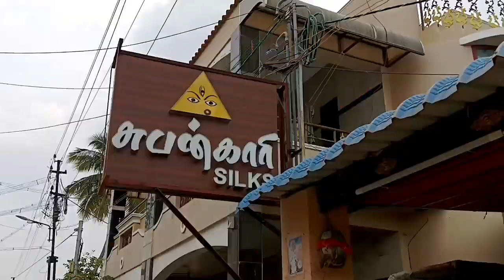entire false ceiling work in progress 8feet 8 feet tanjore painting work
entire false ceiling work in progress
tanjore painting colouring work

water proof plywood
8 feet 8 feet

10 days work  processing

2 pic
peacock
maha Lakshmi

udumalbet shubhankari  silk

false ceiling work